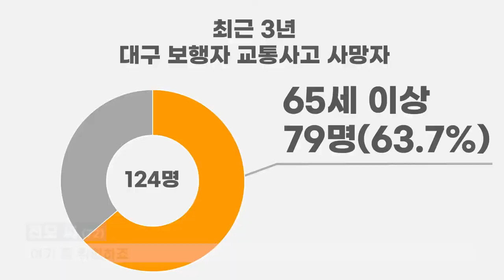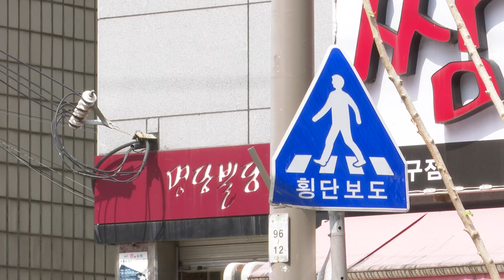노인보호구역 고작 59곳... 위험한 횡단보도 위 노인들 | 영남일보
대구·경북지역 종합일간지 '영남일보'